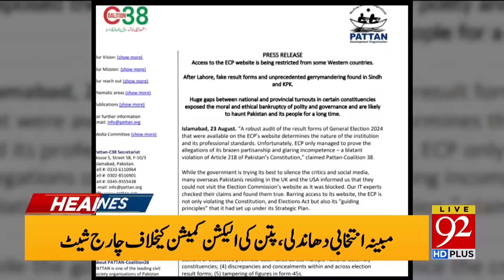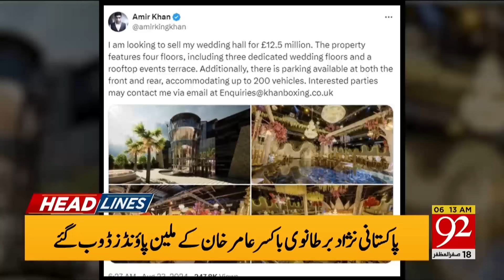Shahbaz Sharif's letter to Important person! | 92 News Headlines 06 AM | 92 News HD